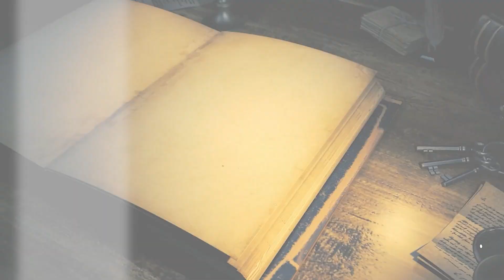مَصارع الشعراء: الحلقة 11 : عمر بن أبي ربيعة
مَصارع الشعراء:
الحلقة 11 : عمر بن أبي ربيعة